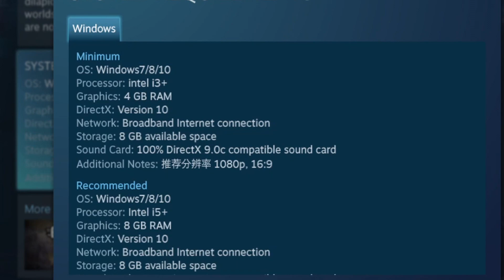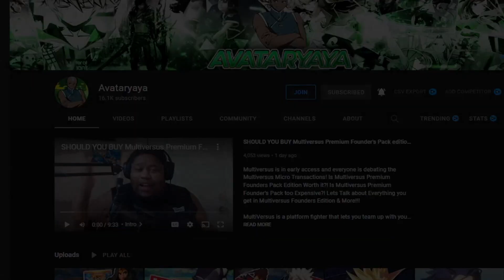NEW Blazblue Game COMING in 2023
New Blazblue Game is coming to PC/STEAM in 2023 called Blazblue Chaos  Effect or in NA (Blazblue Entropy Effect) Blazblue Entropy Effect is a Roguelite action game, a derivative of the original Blazblue license. Enter a world where the real and the false are intertwined and dangerous, and explore deeply again and again -- the wharf under the neon night, the desolate and dilapidated ruins, the mysterious natural laboratory Several worlds with different styles are waiting to be discovered. There are not only unknown enemies, but also hidden stories. Accept the baptism of battle, become a stronger self, and then evolve from chaos.

PSN: avataryaya
NNID: avataryayaTV
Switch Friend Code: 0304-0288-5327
Steam: avataryaya
Melee ID: yaya 663
▬▬▬▬▬▬▬▬▬▬▬▬ஜ۩۞۩ஜ▬▬▬▬▬▬▬▬▬▬▬▬▬